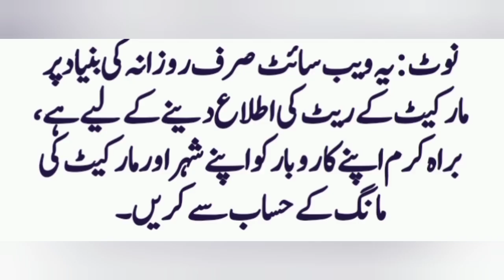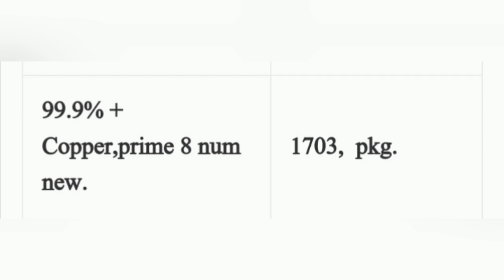Today Copper Rates in Pakistan 04-09-2022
Copper Updates
Latest Copper Rates
Scrap Rates
Copper Price
Copper Rates Gujranwala Mandi
Islamic Knowledge RNK